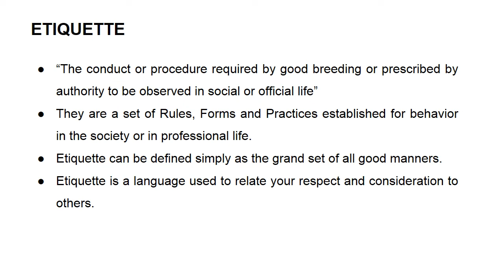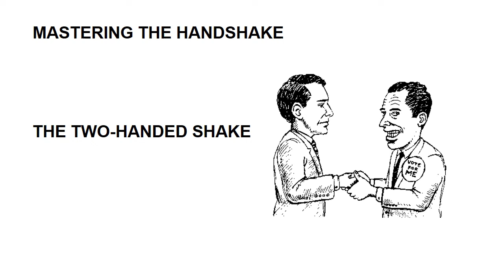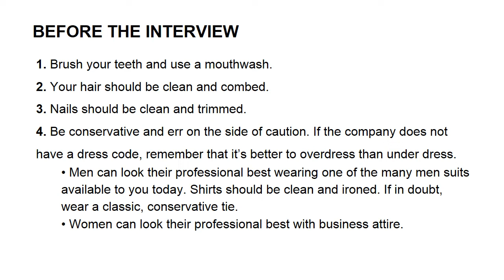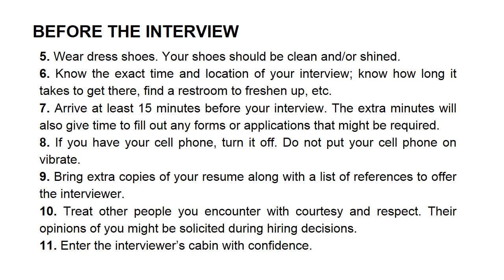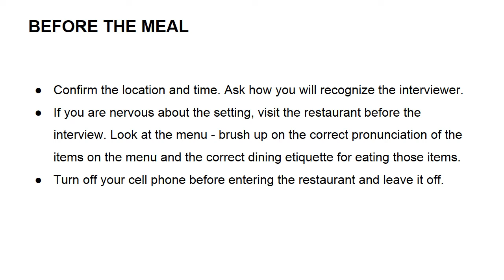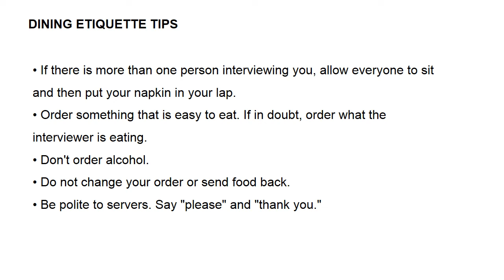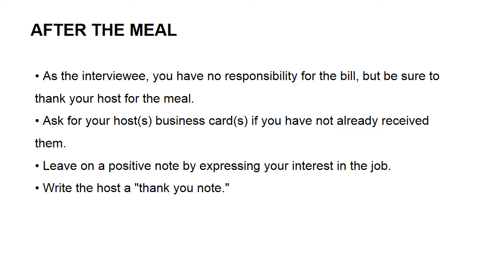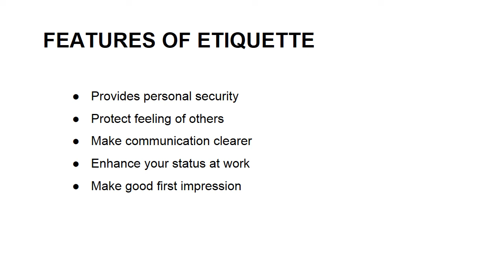Part 2- STRATEGIES TO ADDRESS THE SOFT SKILL GAP - Etiquette with Interview and Dining Etiquette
International Journal of Advance Study and Research Work (IJASRW)(ISSN
:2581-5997)- an International peer-reviewed online open-access Journal organizing 5 Days online Certificate Course on “STRATEGIES TO ADDRESS THE SOFT SKILL GAP” The objective of the course is to develop effective People skills and to become self-confident individuals by mastering inter-personal skills with a mature outlook to function effectively in different circumstances.